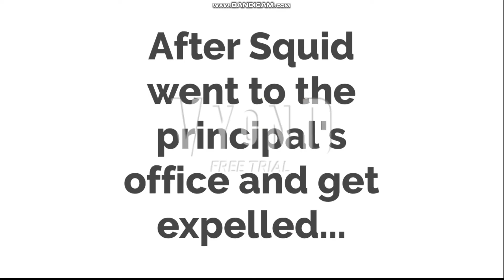Squid hosts a party in detention and gets grounded